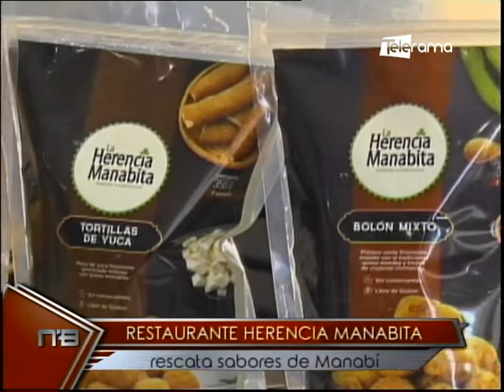Restaurante Herencia Manabita rescata sabores de Manabí